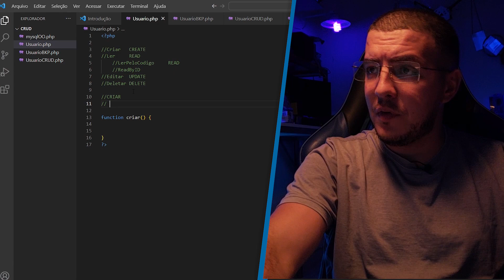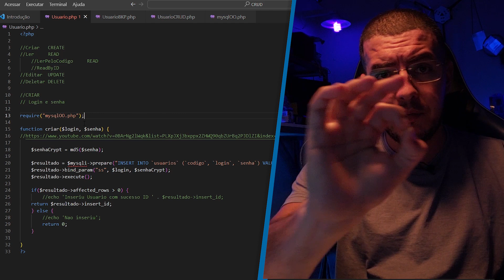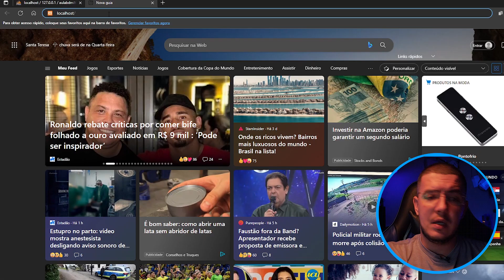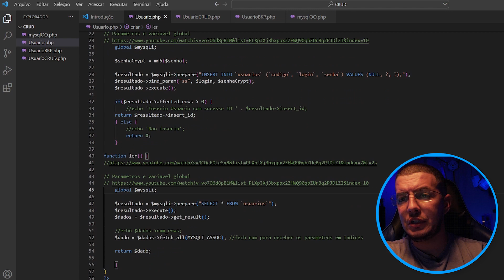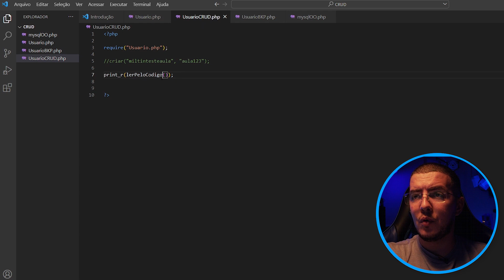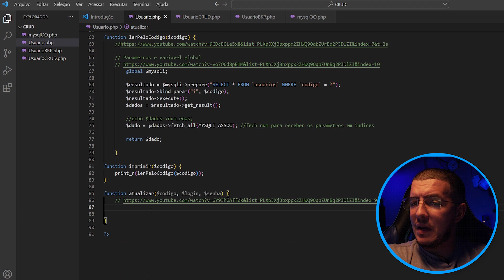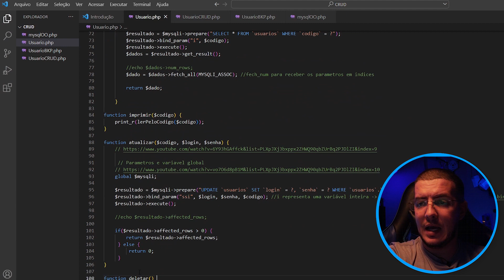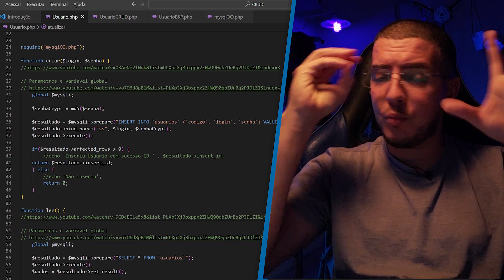Criando todas funcoes de persistencia ao banco do Usuario em um arquivo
Veja nossa playlist de PHP - Back-End I